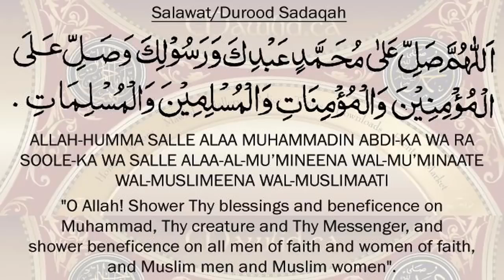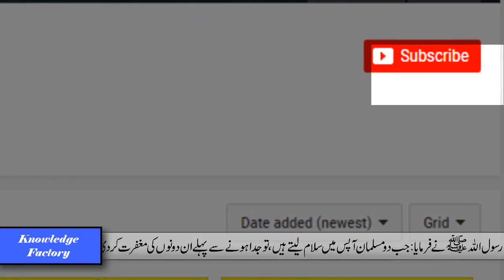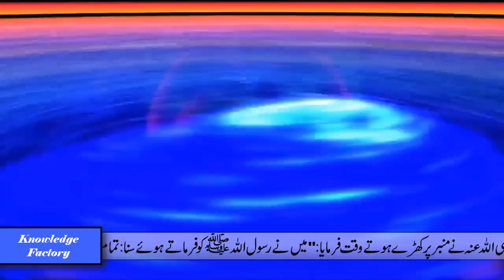Will the World end on November 19th Predicts of Nibiru Experts